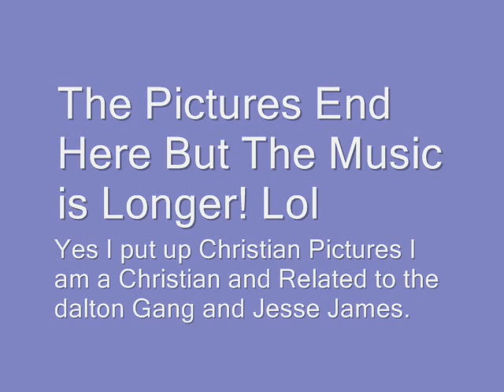Relation to The Dalton Gang and Jesse James